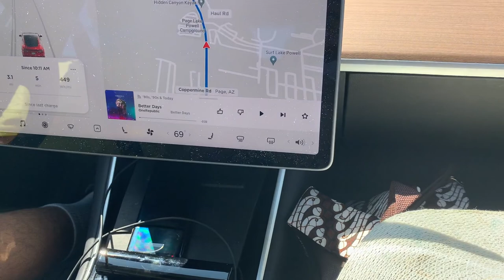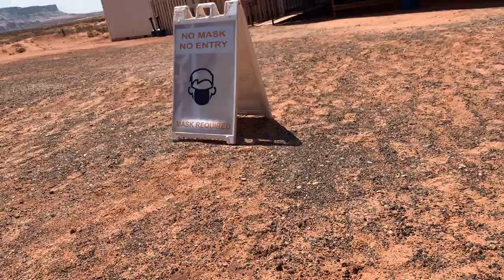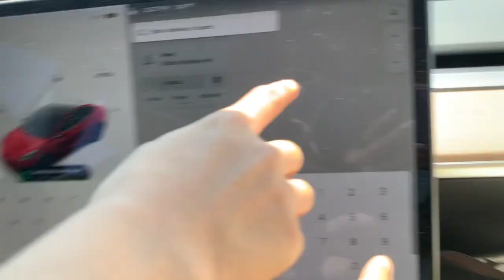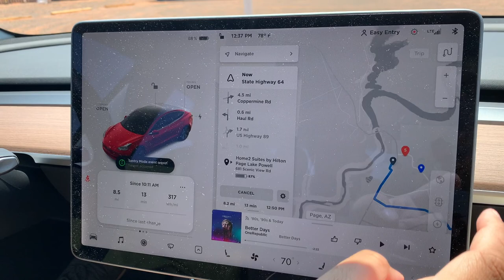Upper Antelope Page Arizona. Worth the visit. More beautiful in person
There are no Words, pictures or videos will give justice to this place. This place is breath taking.           I would recommend everyone should experience Grand Canyon Tour once in their lifetime. Upper Antelope Page Arizona. Tesla Road Trip California - Nevada - Utah - Arizona -Nevada - California